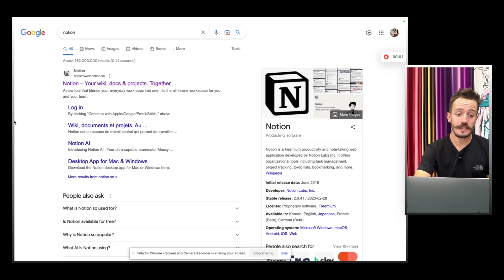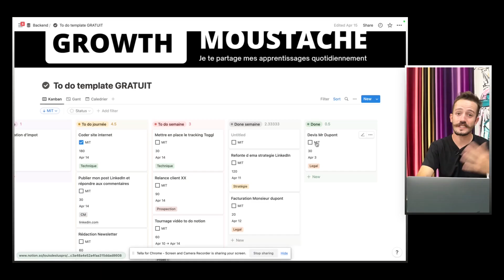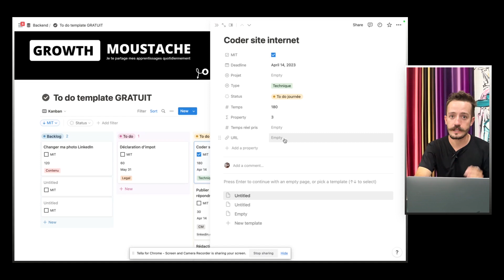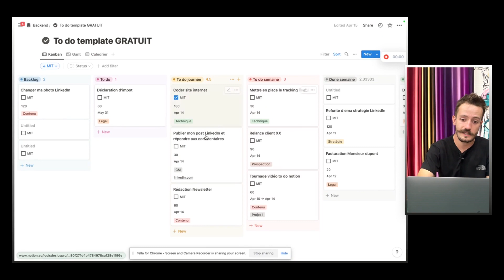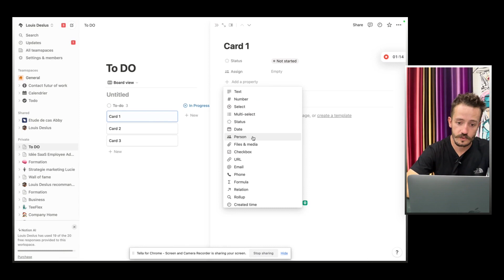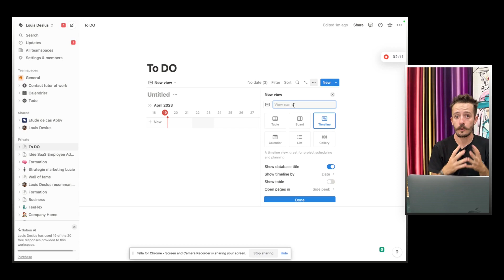TO DO NOTION 👉 Tutoriel pour devenir VRAIMENT productif.ve TEMPLATE GRATUIT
Reçois mes conseils inédits issus de mes apprentissages (Growth productivité télétravail ...)

Dans cette vidéo, nous allons vous montrer comment utiliser Notion pour devenir réellement productif.ve en gérant vos tâches quotidiennes efficacement sur Notion. Nous allons explorer les avantages de Notion par rapport aux autres applications de gestion de tâches, comment construire une base de données de tâches sur Notion et comment dupliquer gratuitement notre modèle de tâches sur votre propre espace Notion. Si vous êtes prêt.e à prendre le contrôle de votre temps et à devenir plus productif.ve, alors cette vidéo est faite pour vous !

Chapitrage :

00:00 - Intoduction
00:36 - Pourquoi utiliser Notion pour sa To Do
1:35 - Utiliser une To Do sur notion
3:52 - Créer une base de données To Do dans Notion
5:12 - Dupliquer le template de To Do Notion gratuitement
5:42 - Conclusion